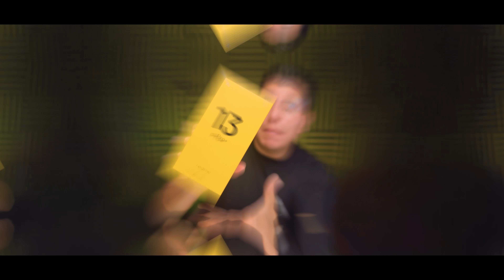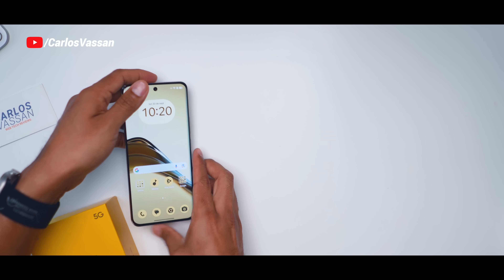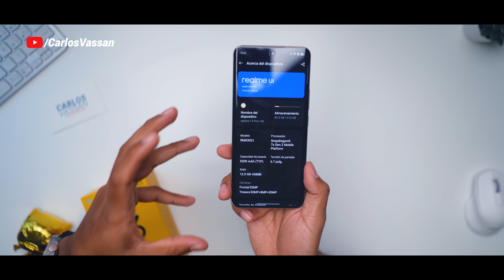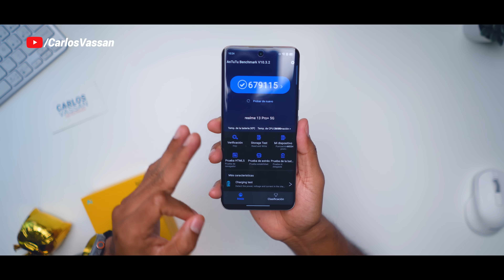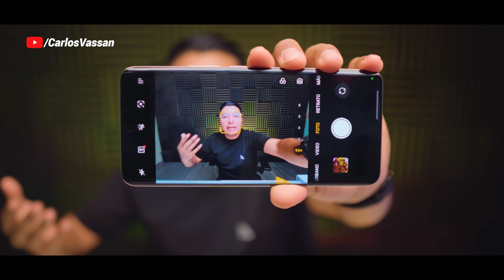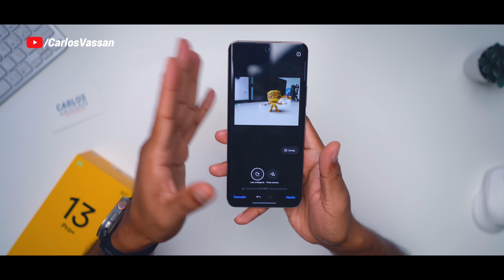Realme 13 Pro+ | REVIEW en Español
Pide tu nuevo realme 13 Pro+
8GB+256GB por $8499 MXN
12GB+512GB por $9799 MXN

Ve a seguir mi canal secundario de Podcast donde estaremos platicando más de cerca acerca de los nuevos lanzamientos, tecnología y mucho más!

Te recuerdo que no regalo nada por mensajes directos, ni tengo cuentas personales en telegram, solo el grupo de promos, mis únicas cuentas son @CarlosVassan en todas las redes sociales y en twitter @Carlos_Vassan ¡Recuerda no te mueras y que no te estafen!

00:00 Intro
00:18 Unboxing
00:40 Batería y autonomía
00:53 Diseño
01:23 Precio, disponibilidad y configuraciones
02:21 Pantalla
03:00 Seguridad
03:19 Sistema operativo
03:59 Rendimiento
04:16 Prueba de juegos
04:47 Cámaras
05:05 Prueba de cámaras
07:05 Funciones con Inteligencia artificial
08:03 LO BUENO
08:18 LO MALO
08:43 Opinión